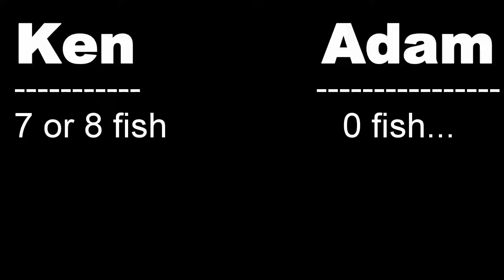Fly Fishing The Farmington River ~ Catching Natives and Brute Brown Trout!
In this episode, Me and my boss Ken did some fly fishing on the Farmington River. Some awesome trout were caught and a few fails happened as well, watch the whole video to see the fails!

AllFishing TV is a channel I created just for me to relive these awesome fishing experiences and because I love making videos!